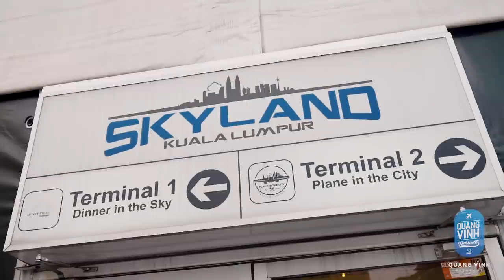Quang Vinh Passport - Ăn Tối Giữa Trời Kuala Lumpur - Malaysia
🌇DINNER IN THE SKY - NÂNG TẦM TRẢI NGHIỆM VỚI BỮA TỐI GIỮA TRỜI  🌇
Nhà hàng lần này Vinh muốn giới thiệu chính là nhà hàng Sky Land lừng danh ở Malaysia. Bữa ăn tối tại đây sẽ được phục vụ theo 2 hình thức là Plane In The Sky - thưởng thức bữa ăn ngay trong khoang máy bay đáp dưới đất và Dinner In The Sky - thưởng thức bữa ăn trên một chiếc cần cẩu lơ lửng giữa không trung. Và với một người đam mê cảm giác mạnh và thích trải nghiệm những điều mới lạ như Vinh, Dinner In The Sky chính là sự lựa chọn trên cả tuyệt vời!
Vé tại Sky Land được thiết kế khá đặc biệt, có đủ các hạng vé như First Class, Business Class và Economy hệt như khi đi máy bay vậy, thú vị quá ha.
Giá của từng hạng tương ứng với các dịch vụ cộng thêm, cụ thể hạng Economy là 90$ gồm bữa tối 3 món: khai vị, món chính và tráng miệng, free nước và nước trái cây. Hạng Business 140$ gồm bữa tối 4 món: khai vị, súp, món chính và tráng miệng , ngoài ra được ưu tiên boarding trước và phục vụ thêm finger food, cocktail. Còn hạng mà đợt này Vinh chọn là First Class sẽ được free cocktail/ mocktail và được tặng thêm hộp macaroon 6 cái mang về. Rất chu đáo nha cả nhà!
Trước khi bắt đầu dùng bữa, Vinh được nhân viên của Sky Land thắt dây an toàn trước khi được cần cẩu đưa lên không trung. So với đi máy bay bình thường thì việc thắt dây an toàn ở đây phức tạp hơn chút nên cần có nhân viên hỗ trợ, nhưng nhờ vậy mà mình cũng cảm thấy an toàn và an tâm hon rất nhiều. Sau khi hoàn tất phần thắt dây an toàn, bàn ăn sẽ từ từ được đưa lên độ cao cách mặt đất 45 mét. Lúc này gió thổi rất mát rất đã luôn, Vinh cảm giác như mình đang bay vậy đó!
Bàn ăn của Dinner In The Sky có tối đa 22 thực khách, được sắp xếp ngồi quanh bàn hình oval và đầu bếp đứng ở giữa sẽ trực tiếp chuẩn bị bữa tối ngay trước mặt mọi người. Về các món ăn, cảm giác ăn tối trên trời đã rất sang chảnh rồi nên nhìn các đĩa thức ăn tất nhiên cũng "fancy" hơn dưới mặt đất. Thực đơn ở đây có đủ các món từ khai vị, súp, salad đến món chính và tráng miệng. Các món ăn đều được cam kết về chất lượng nguyên liệu tươi ngon nên thực khách có thể yên tâm vừa tận hưởng bữa tối vừa trải nghiệm trọn vẹn khung cảnh ở Dinner In The Sky. Vinh thích nhất là món tráng miệng kem dừa kết hợp với sốt chanh và gừng sấy, ăn rất ngon miệng mà trang trí cũng cực kỳ đẹp mắt nữa. Nhìn chung về hương vị Vinh đánh giá ở mức ổn, không phải quá đặc biệt nhưng đủ để mọi trải nghiệm ở Dinner In The Sky được hoàn hảo.
Khi lên trên cao bàn ăn sẽ bắt đầu xoay, nhờ vậy nên mọi người có thể tận hưởng mọi góc khác nhau. Nhìn ở ngang tầm mắt Vinh thấy toàn cảnh thành phố rất đẹp, siêu đẹp luôn, đặc biệt là khoảnh khắc khi hoàng hôn buông xuống. Vừa có gió mát, ánh sáng nhè nhẹ của bầu trời lại vừa có tiếng nhạc lãng mạn, chắc có lẽ là trải nghiệm có 1 không 2 trong đời của Vinh. Tuy nhiên, Vinh khuyến khích các bạn chỉ nên nhìn khung cảnh xung quanh chứ "chớ dại dột" nhìn xuống nha, vì cảm giác lơ lửng giữa không trung của Kuala Lumpur cũng khá là đáng sợ đó. Cảm giác đúng chuẩn trải nghiệm "ăn tối cảm giác mạnh" - thích thì thích mà run thì vẫn cứ run. 😂
Địa chỉ: No 231, Jalan Bukit Bintang, 55100 Kuala Lumpur
Bạn có thể tham khảo thêm thông tin tại website chính thức của Dinner In The Sky tại